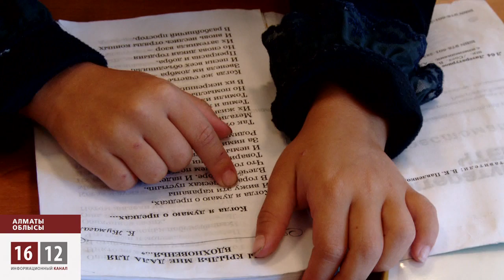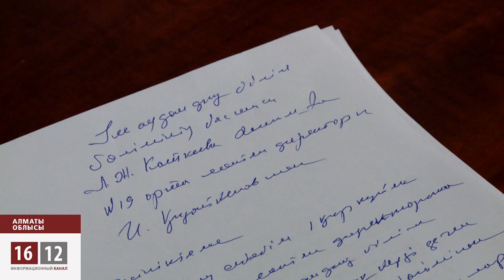Шіркеуден тағыда шу шықты / 1612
Алматы облысына қарасты Түймебаев ауылындағы шіркеуден тағыда шу шықты. Софроний әкей қамқорлығындағы екі тәрбиеленушіні мектептің қабылдамай отырғандығын айтады. Білім күні қарсаңыңда аудандық білім бөлімінің жасаған "сыйы" дейді. Қарсы жақ шіркеу қызметкерінің сөзі өтірік дейді. Бұған дейін 113 бала мен 120 шақты қартқа қамқор болып жүрген ресейлік азаматты депортациялау туралы сот үкімі шыққан болатын.